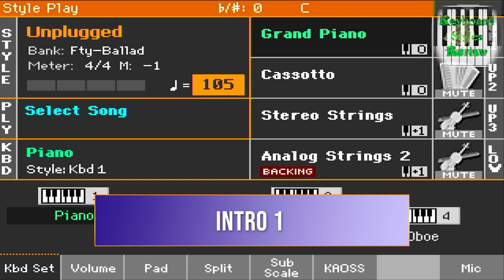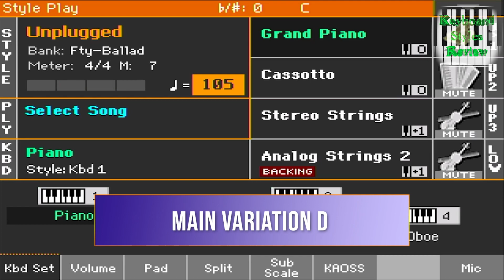KORG PA700 STYLE - BALLAD - Unplugged